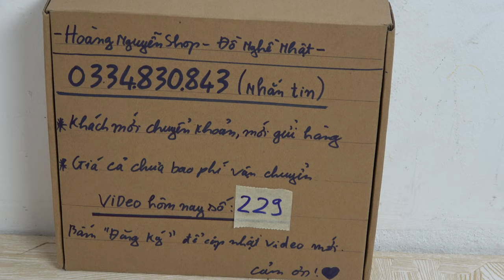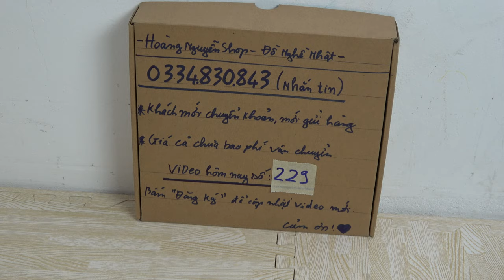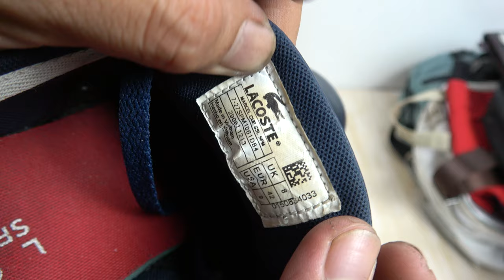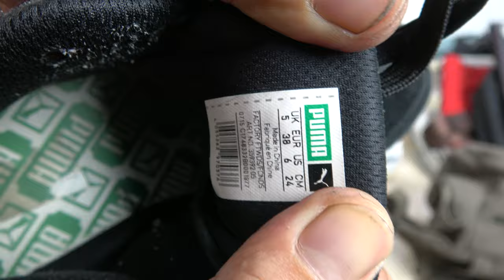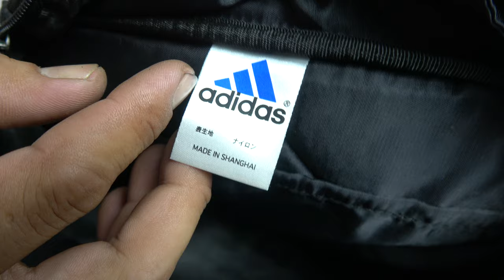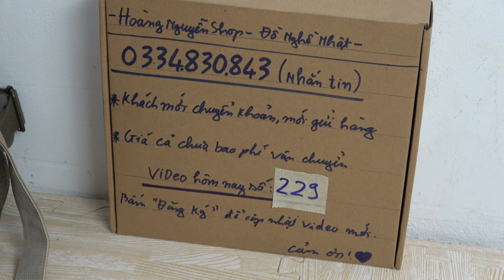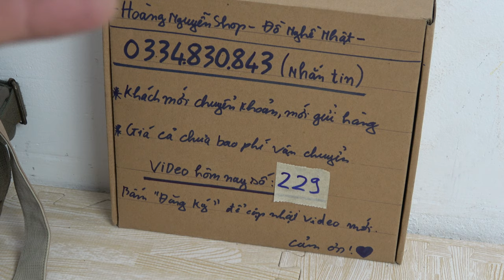VIDEO 229 giày hiệu 👟 👞 puma lascose 🐊 nike túi Adidas